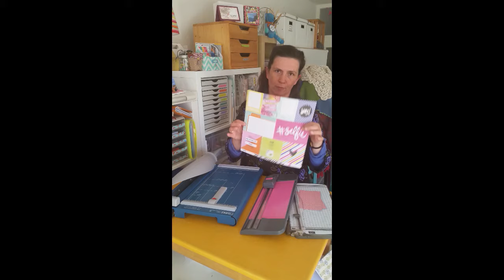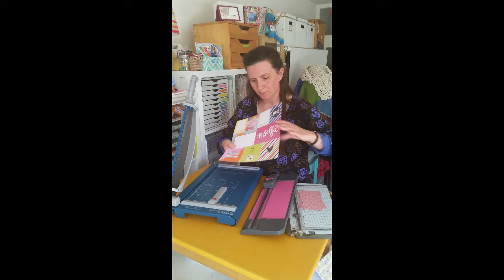DAHLE 561 * Papierschneidemaschine * Einführungsvideo * Teil 1 * PamiStyle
Meine neuste Errungenschaft begeistert mich durch ihre Kraft & Präzision!
Die Hebel-Schneidemaschine DAHLE 561 macht jeden Hobbybastler durch exakte Schnittführung zum Profi!

Links zu den weiterführenden Videos Teil 2 und Teil 3 zu den Themen Sicherheit, Ergonomisches Arbeiten, Reinigung & Wartung sowie die DAHLE 561 in Action:
- folgen in Kürze, ist derzeit in Bearbeitung!

♥ Video created by Filmora ♥